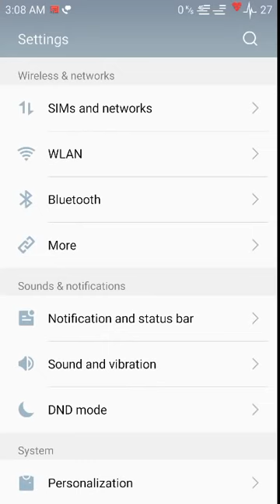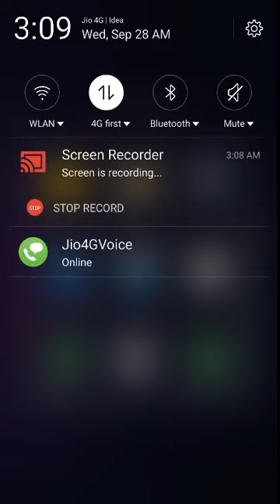Why not enable volte on my meizu m2 note YouTube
Meizu m2
Quality for young
1.3GHz quad-core CPU with A53 architecture
Advanced 64-bit processor
The quad-core Cortex-A53 processor has a clock speed of 1.3GHz, making the Meizu m2 blazing fast. MediaTek's CorePilot™, the highly efficient multi-processing technology, allows the CPU and GPU to work together perfectly. The 64-bit processor is powered by the all-new Flyme OS 4.5 based on Android 5.1 to deliver a smooth user experience.
2GB RAM • Samsung eMMC 5.0 high-speed flash memory
The perfect synergy between the 2 GB of onboard RAM and Samsung's advanced 16 GB eMMC 5.0 high-speed flash memory performs far beyond anything else in this price range. You will never have to worry about a shortage of memory. With less pre-installed apps, large internal memory and Android 5.1, the Meizu m2 brings the same fluent high-end experience as the MX5 provides.
5-inch 720p fully
laminated screen
296 pixels per inch
The 5-inch 720p HD screen, which is fully laminated, features a contrast ratio of 1000:1 and an excellent screen-to-body ratio of 75.6%. The renowned IPS display technology provides the screen with clear and ultra-fine display effects.
13 megapixel rear cameraNumber one in this price range
The Meizu m2 is equipped with a 13 megapixel Samsung CMOS sensor, 5-element lens modules, and an ƒ/2.2 ultra large aperture. With these specifications, you are guaranteed of sufficient lighting and a high resolution. And that ensures adequate shutter speeds even in low-light environments. The 5 megapixel front camera is leading in this price range. Its brand new FotoNation 2.0 smart selfie enhancement system and precise white balance adjustment helps to produce superior photographs.13 megapixel
rear camera
5 megapixelfront camera
FotoNation 2.0
smart selfie enhancement
The battery of the Meizu m2 provides a typical capacity of 2500mAh. Together with the optimized operating system, it offers a call time of up to 23 hours. Even with a Wi-Fi network connection and your screen turned on, you can browse the internet for up to 12 hours. The batteries of the Meizu m2 are provided by leading brands like SONY and ATL, with the aim of improving integrity at the right place.*Battery performance is determined based on network status and system settings. Actual battery life may differ from laboratory test data.
The Meizu m2 follows the characteristic design language already seen at the Meizu m2. It's the first time ever that the sophisticated dual-slot single SIM tray and unibody design are offered in this price range. In addition, the Meizu m2 allows for perfect one-handed usability weighing only 131g and featuring a 5-inch screen.The Meizu m2 perfectly integrates our uncompromising manufacturing technology. We use a molded polycarbonate unibody design throughout the entire phone. High-precision CNC engraving technology is applied in all holes and openings. With the polished R-angle curves, the Meizu m2 fits in your hand so well that it will be hard to put it down after picking it up.